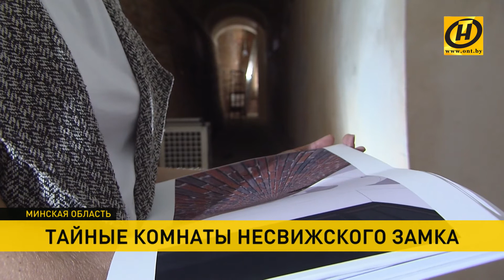Погребальная утварь Радзивиллов будет представлена публике в Несвиже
Вещи легендарных Радзивиллов из усыпальницы в несвижском костёле Божьего Тела выставят на всеобщее обозрение. Первая экспозиция, посвящённая аристократической погребальной культуре, разместится рядом с домашней капеллой княжеского рода в Несвижском замке.